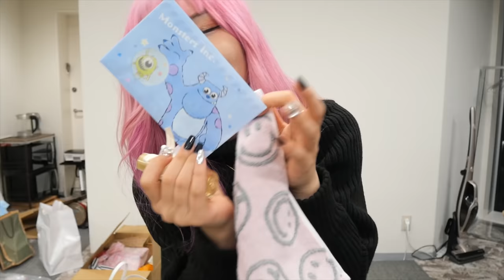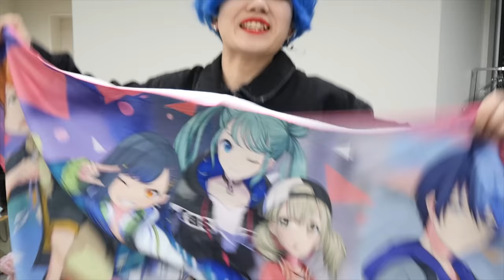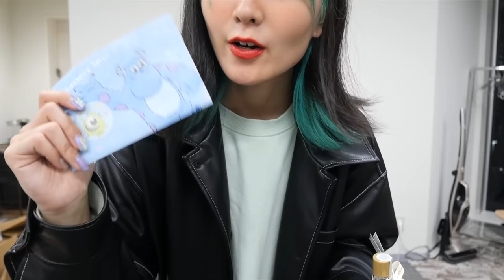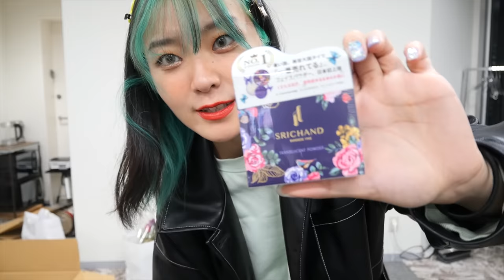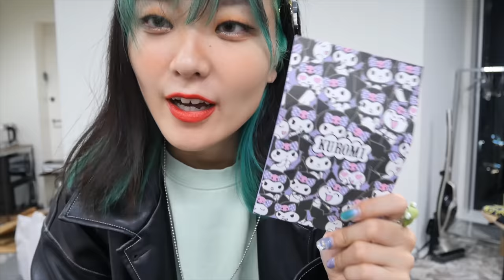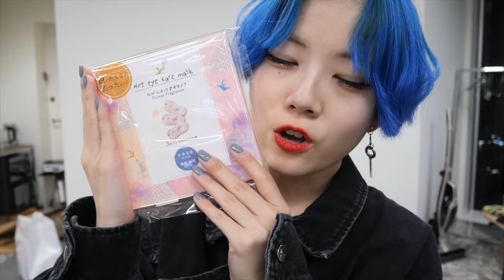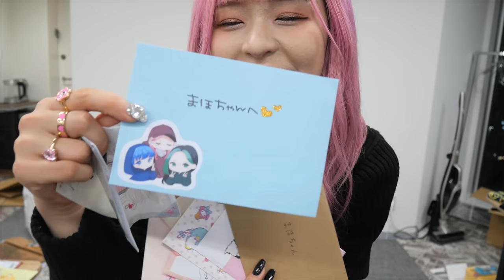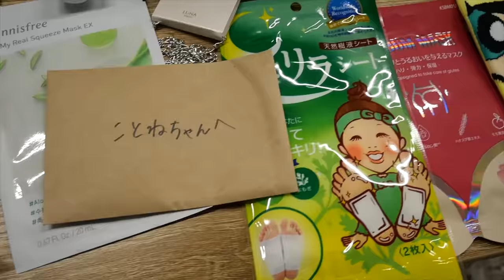チェキ会でいただいたプレゼント開封をしたよ！！！！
みんな本当にありがとう😭
編集 : はるか

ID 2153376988